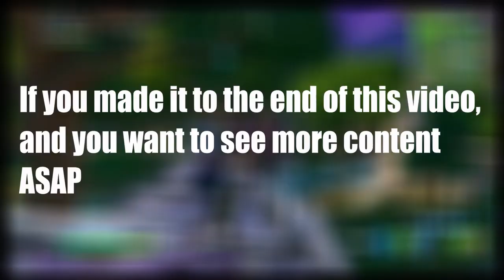NASCAR Crashes 2020